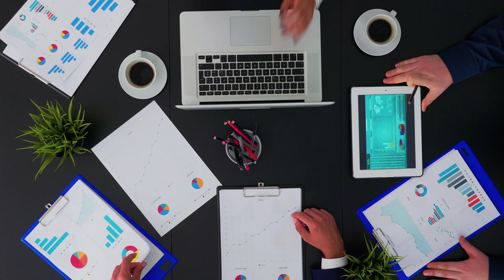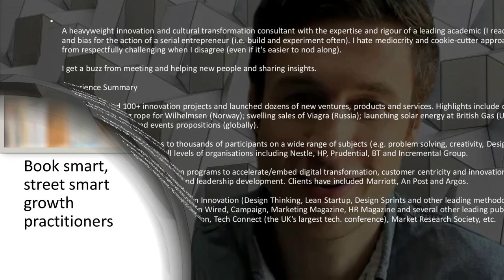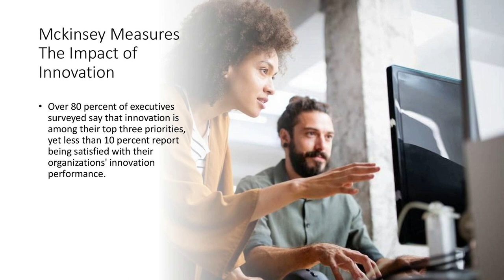Discovering the Link Between Innovation and Cultural Diversity with: Colin Duff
The great promise of innovation allows you to cultivate an understanding of a diverse and expanded prospective on how to grow, expand and foster an environment at work where everyone has the opportunity to experience a thriving cultural and professional experience.  Colin Duff affectionately refers to himself as an innovation Firestarter.  Colin is the  CEO of Mosaic Innovation, a consultancy that helps leading enterprises such as HP, Marriott and BT to crack their toughest growth challenges, build capability and transform their culture.
From vodka to Viagra and pensions to prisons he’s led dozens of innovation projects across a wide range of sectors and geographies. He’s also trained and coached hundreds of growth practitioners and is a regular speaker and commentator on all things innovation.   He joined me this week to tell me more.